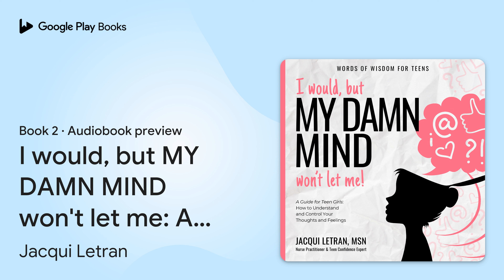I would, but MY DAMN MIND won't let me: A Guide… by Jacqui Letran · Audiobook preview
I would, but MY DAMN MIND won't let me: A Guide for Teen Girls: How to Understand and Control Your Thoughts and Feelings
Words of Wisdom for Teens · Book 2
Authored by Jacqui Letran
Narrated by Melanie Hensch

0:00 Intro
0:03
0:22
5:34
10:03 Outro

BOOK DESCRIPTION

It wasn't just the stress...

or the constant frustration...

..it was the nonstop doubt and unhappiness.

In today's world of social media reality distortion, teens face their toughest challenges yet. The battlefield is in the mind and they're not equipped for the fight.

There's good news...

Teen Confidence Expert, Jacqui Letran, is here to help. With a Masters of Science in Nursing and more than 18-years of experience aiding young people, she's skilled at equipping teens with the tools they need to win the battle with their mind.

This book will teach your child (and you) how to:  Challenge old negative beliefs and create positive new thought patterns  Stay calm and in control of even the most difficult situations  Keep unhealthy thoughts at bay and replace them with a positive mindset  Use the power of your mind to create the success you deserve   Make positive life choices, achieve goals, choose great friends and much, much more!

You'll love this life-changing book, because the examples are real and will show your teen (and you) a quick and easy path to a happier, healthier life.

A Children Literary Classics' Lumen and Gold Medal Award Winner for Best Young Adult Non-Fiction Book of 2016.

AUDIOBOOK DETAILS

Language: English
Publisher: A Healed Mind
Published on: January 27, 2020
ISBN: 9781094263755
Duration: 2 hr, 42 min
Genres: Juvenile Nonfiction / Social Topics / Depression & Mental Illness, Juvenile Nonfiction / Social Topics / Emotions & Feelings